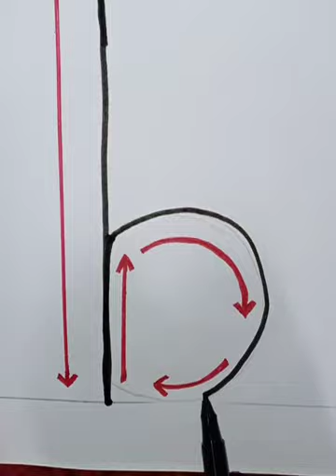April 19, 2020